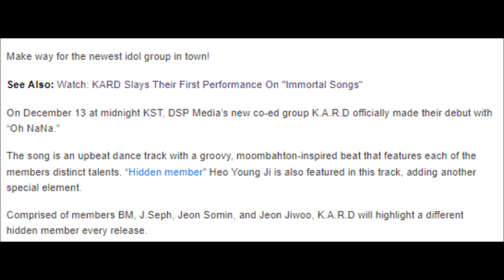Co Ed Group K A R D Makes Fierce Debut With Funky “Oh NaNa” MV